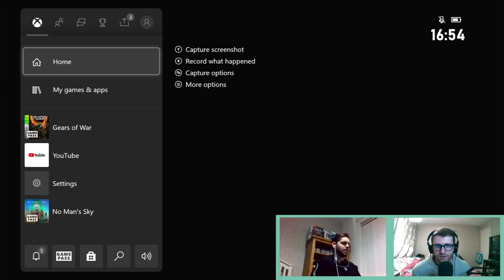Gears of War (xbox 360) Co-Op Campaign Gameplay - Chapter 1 (2020)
We decided to re-play an old favourite of ours - The Xbox 360 version of Gears of War! We started the first chapter of the game and relived old gameplay on the latest generation of Xbox! We will be playing through the co-op campaign and will continue next week on Twitch!

The first installment, titled Gears of War, was released on November 7, 2006, for the Xbox 360. The game follows protagonist Marcus Fenix, a soldier in the Coalition of Ordered Governments tasked to lead a last-ditch effort to destroy the Locust Horde and save humanity.

For all the latest game news now with Playstation & Xbox in podcast format, be sure to subscribe to the channel and follow Checkpoint Reached Podcast on social media, on Twitter, Facebook, and Instagram - @CheckReachPod